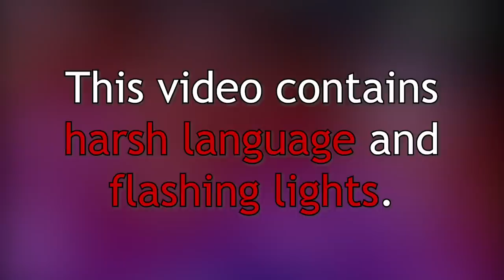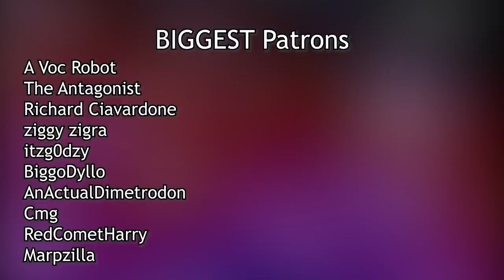The Legacy of the Ultraman Fighting Evolution Series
Hey, remember those old Ultraman fighting games on the PS2?  No?  Yes?  Lemme talk about 'em for 28 minutes.

Timestamps:
0:00 - Intro
1:09 - Fighting Evolution 1
5:24 - Fighting Evolution 2
8:44 - Fighting Evolution 3
13:25 - Fighting Evolution Rebirth
19:56 - Fighting Evolution 0
25:25 - Conclusion